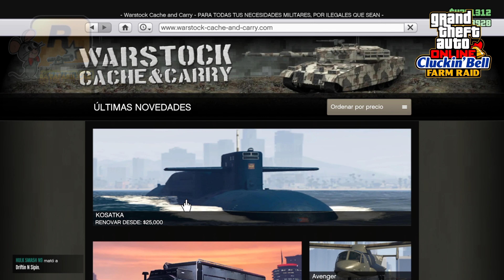💥NEW GLITCH GODMODE🦾 FACIL Y RAPIDO AFTER PATCH 1.69 COMO HACER EL GOD MODE EN GTA5 ONLINE💪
HOLA CRACKS AQUI LES DEJO ETE GOD MODE PARA QUE ROCKSTARS EL DIA DE MAÑANA LO PARCHE COMPARTAN REPORTEN YA QUE ME A TOCADO SECCIONES CON GOD MODE PUES BUENO LES DEJO COMO SE HACE BIEN EXPLICADO Y CON DETALLES CRACKS.